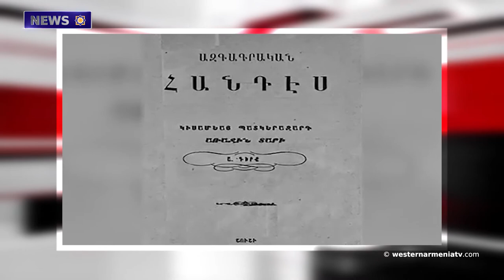Yervand Lalayan’s remembrance day.News 24.02.2021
1.Emigration tends to decrease in Van, Western Armenia
2.Spotify to launch in Armenia over the next few days
3․"Erdogan seeks to create the Great Turan" - Kurghinyan opposing Lavrov
4.Microsoft adds Armenian to its Translator service
5.Sights of Western Armenia: The ancient city of Harran
6.Today is ethnographer Yervand Lalayan’s remembrance day
7.Unique interpretation of Zulu by Komitas from author-performer Vigen Hovsepyan